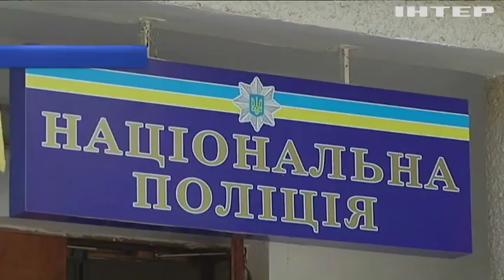Безопасность украинцев не является приоритетом для МВД - Каплин